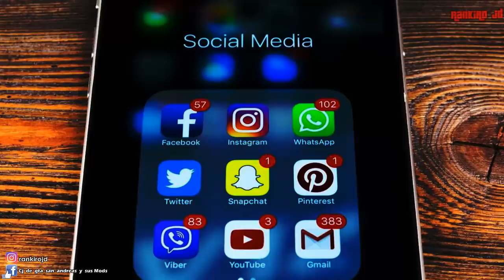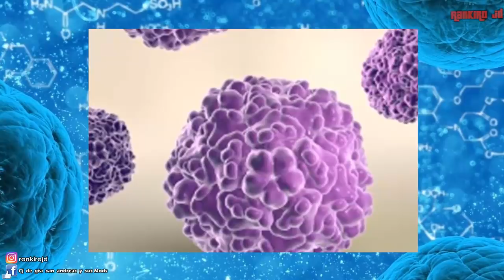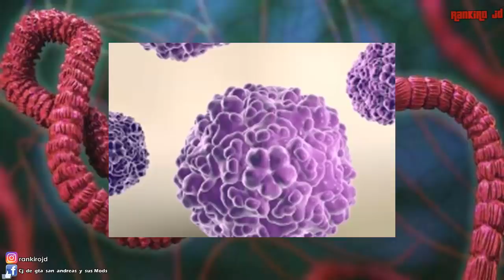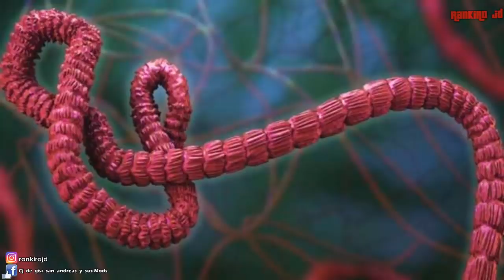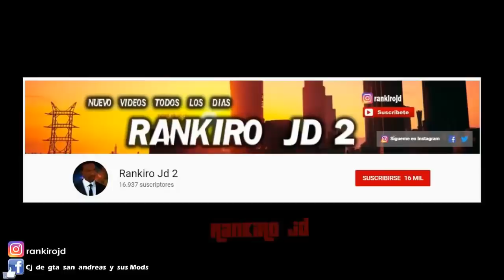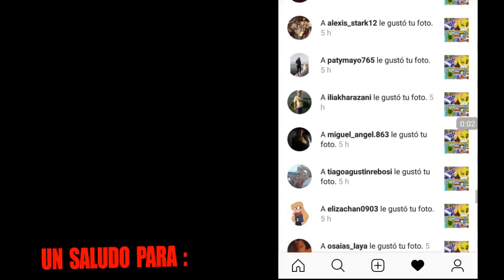Alerta Mundial Arenavirus el Nuevo virus de Brasil que provocara el fin del mundo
►Si quieres puedes Donarme me ayudarías mucho asi puedo comprar un microfono y una camara , y poder hacer videos mostrando mi rostro y sepan como soy